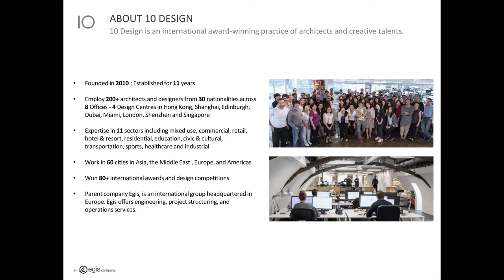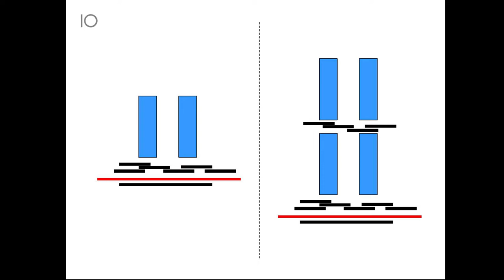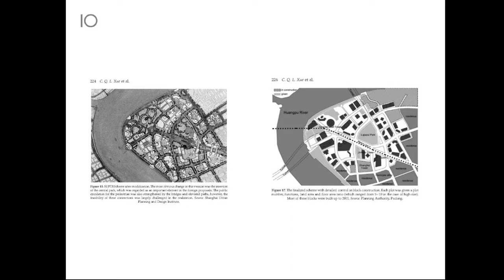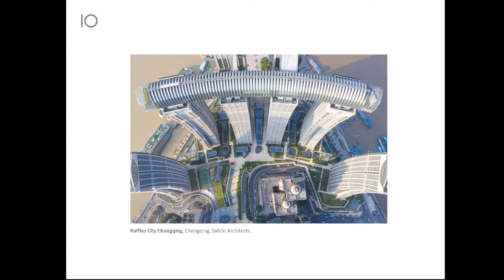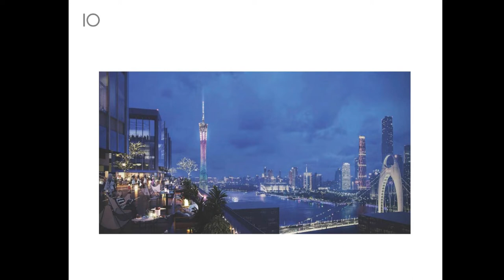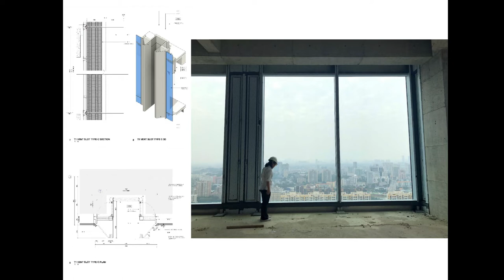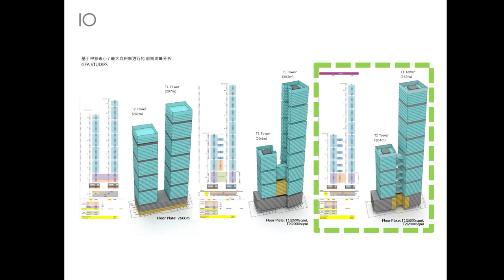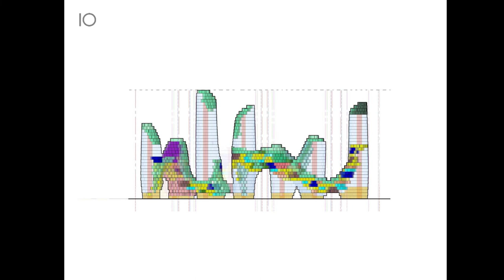Vertical Urban Realm by Nick Cordingley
Last Tuesday, our Design Partner Nick Cordingley took part in the CTBUH conference in Hong Kong.

Nick’s session on ‘Vertical Urban Realm’ discussed opportunities to improve connectivity and mobility of people at height through comparison of Hong Kong and  Pudong’s urban context, as well as 10 Design projects including Guangzhou SkyPark and Xian SkyCity two-tower scheme.

“Social spaces within the fabric of the city are what make our cities liveable, and it is those spaces that provide social interaction,” commented Nick, highlighting the opportunities for green and amenity spaces that vertical public realms offer to invigorate and connect urban structures.

10 Design is part of Egis group